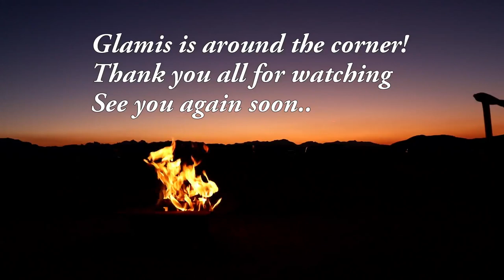Mammoth trails, Ktm 1090R, Awesome Campground!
Located above Bishop California there is a fantastic campground right on the Owens River. Browns Owens River Campground at Benton Crossing is a perfect base camp for all day off road riding and fishing. The Adventure opportunities are endless in Mammoth Lakes California.

Regarding our RZR - Build Parts are Linked in all Videos

Build Parts :

Cage : Madigan Motorsports

Front Bumper : Madigan Motorsports

VR Tuned : Vivid Racing

Agency Power Exhaust : Vivid Racing

Agency Power Adjustable Blow Off : Vivid Racing

High Clearance Radius Rods : Zollnger Racing Products

Desert Series Extra Duty Tie Rods : Zollinger Racing Products

Charge Tube : Evolution Powersports

V-Flow Intake Boot : Evolution Powersports

Sway Bar Links : Lonestar Racing

High Clearance Forward Off Set A-Arms : Super ATV

Harnesses : PRP

Tusk Half Windshield : Rocky Mountain ATV MC

UHMW Tusk Skid Plate : Rocky Mountain ATV MC

GPS : Lowrance HDS7 Gen 3

Antenna : Lowrance Baja

Tire and Wheel Package - KJ Motorsports

Ram Mounts Gopro Mount UTV Roll Cage

Steering Wheel and Quick Release : Assault Industries

Side Mirrors : Assault Industries

Rear Axles : Summer Brothers

Winch : Motoalliance Viper Elite

Light Bar : KC HiLites Gravity Pro - Size 32" Universal 5 Ring

Bumper Lite Bar : Rigid Industries 10" Radiance

Fire Extinguisher : H3 Performance

Fire Extinguisher Mount : Drake Off Road

TMW SideWinder Doors

Get these doors at